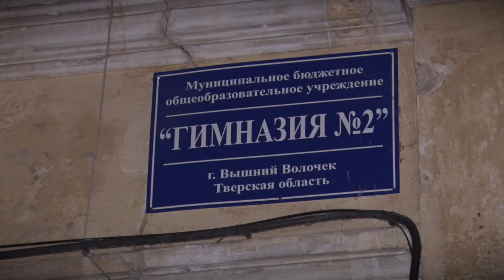Школьница из Вышнего Волочка прославилась своим героическим поступком на всю страну